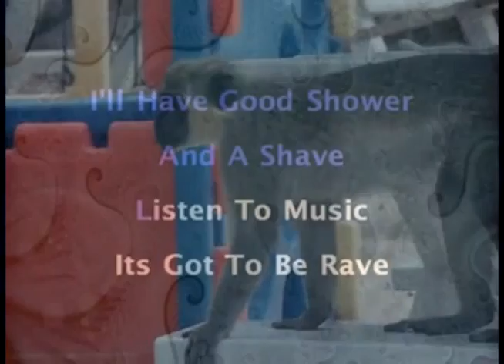30a TV Good Morning 30a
Its Spring Break in Florida and it shows